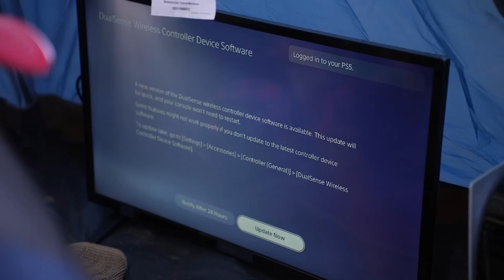I Tested 100 Years of Bikes!